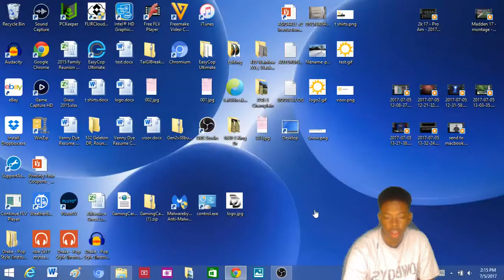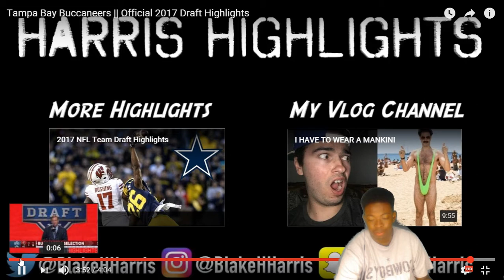All These Weapons...Tampa Bay Bucs Draft Highlights